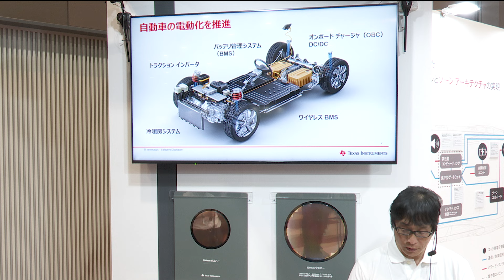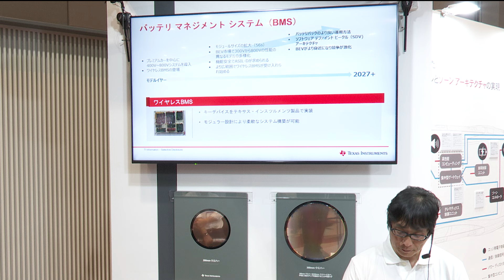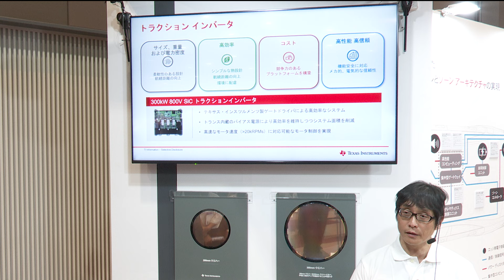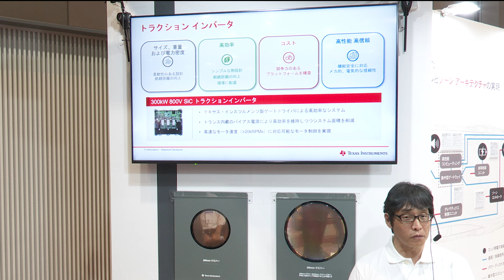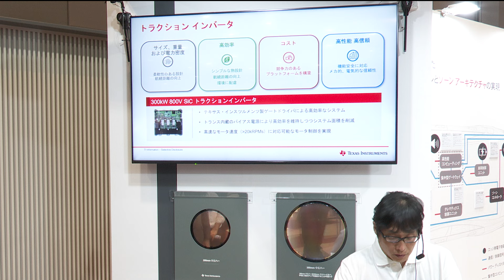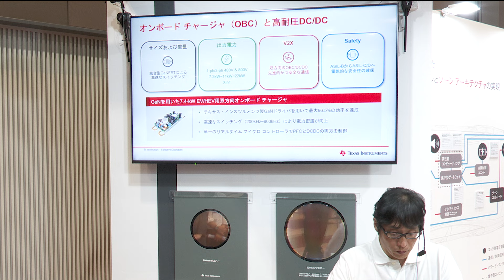自動車の電動化を推進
自動車の電動化が加速する中、自動車メーカー各社は半導体を活用し、性能の最適化、開発の迅速化、EVの手頃な価格設定を進めています。 TI の絶え間ないイノベーション、優れた技術、豊富なノウハウは、航続距離の大幅な伸長、充電時間の短縮、そして安全な運転環境の実現に貢献します。
講演資料はこちら (myTI 登録が必要です)
TI展示情報ページ：「人とくるまのテクノロジー展 2024」